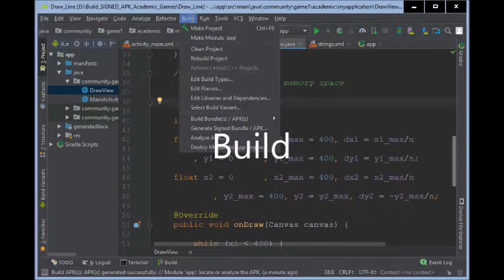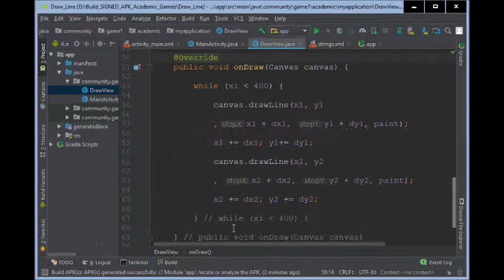Java Code .. Numerical Integration .. Mathematics in Informatics ( Part 3 )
Build

Build APK(s)

Module 'app'

locate

n
is
the identifier
of
.. the memory space ..

necessary
to store

the
number  of  steps / cycles

Similarities

y1_max = x1_max

dy1 = dx1

Similarities

y2_max = x2_max

dy2 = - dx2

onDraw (Canvas canvas)

while (x1 less than 400) {

canvas.drawLine(x1, y1

,x1 + dx1, y1 + dy1, paint);

// Numerical Integration

 x1 += dx1;    y1+= dy1;

canvas.drawLine(x2, y2

,x2 + dx2, y2 + dy2, paint);

// Numerical Integration

 x2 += dx2;    y2+= dy2;

for